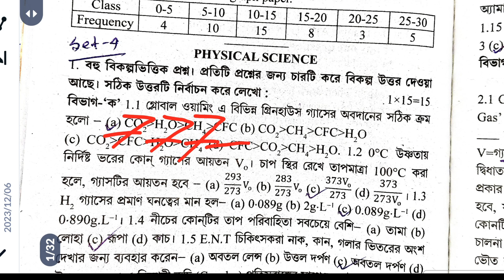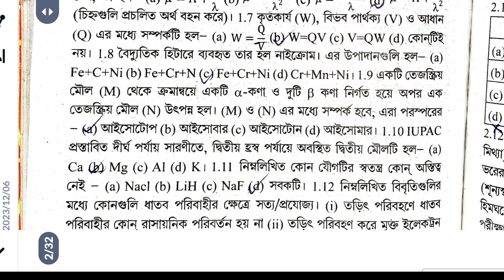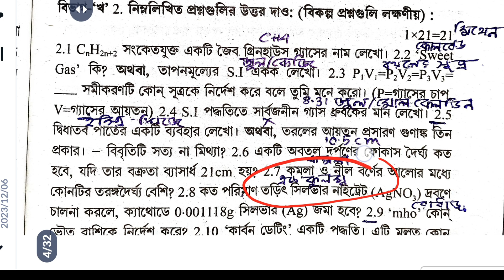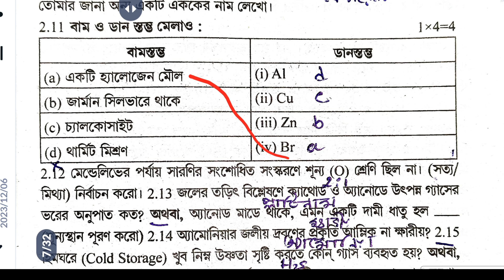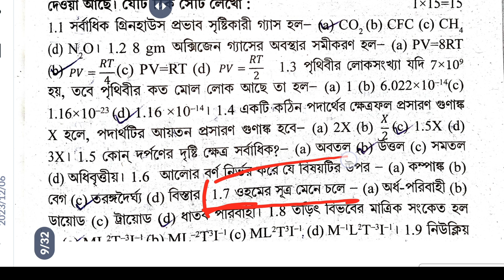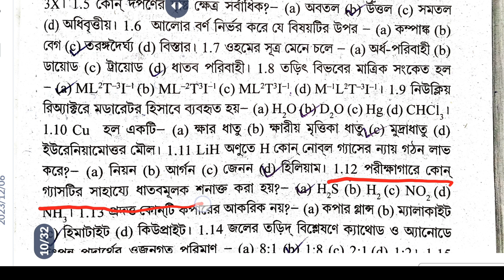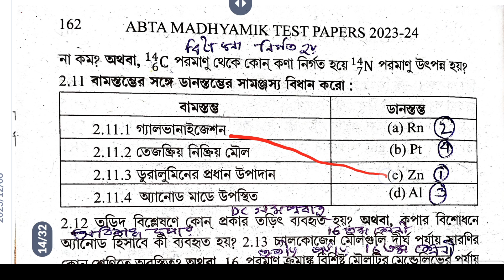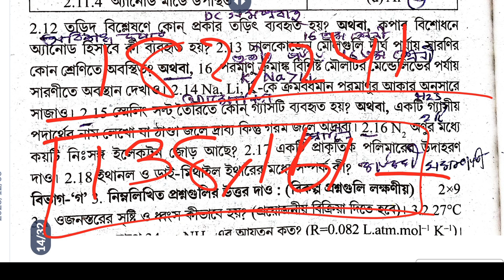Madhyamik 2024 abta test paper solved physical Science Page 138 set 4,161,set 5/ABTA test paper2024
Madhyamik 2024 abta test paper solved physical Science Page 138 set 4 , 161 set 5 //ABTA test paper 2024 physical science set 4 set 5

hs
Hs
madhyamik
Cu University
Class 9
Class 10
HS suggestion

Madhyamik 2024 abta test paper solved physical Science Page 82 , 83 //ABTA test paper 2024 physical science set 2

Madhyamik 2024 abta test paper solved physical Science Page 112 , 113 //ABTA test paper 2024 physical science set 3